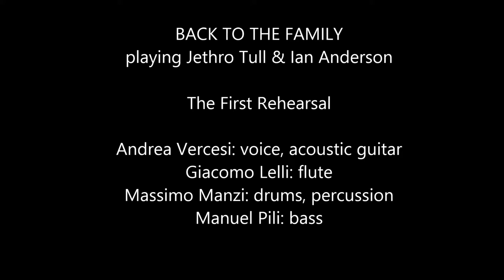"BACK TO THE FAMILY playing Jethro Tull & Ian Anderson" - The First Rehearsal -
ITA:
"BACK TO THE FAMILY playing Jethro Tull & Ian Anderson" è un nuovo progetto formato da:
Andrea Vercesi (voce, chitarra acustica)
Giacomo Lelli (flauto traverso)
Massimo Manzi (batteria, percussioni)
Manuel Pili (basso)
Questa è una registrazione "live" delle prime prove masterizzata e mixata da Mauro Mugiati.
ENG:
"BACK TO THE FAMILY playing Jethro Tull & Ian Anderson" is a new project by:
Andrea Vercesi (voice, acoustic guitar)
Giacomo Lelli (flute)
Massimo Manzi (drums, percussion)
Manuel Pili (bass)
This is a live recording of the first rehearsal mastered and mixed by Mauro Mugiati.